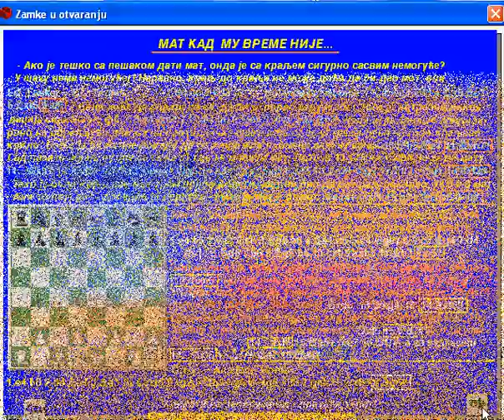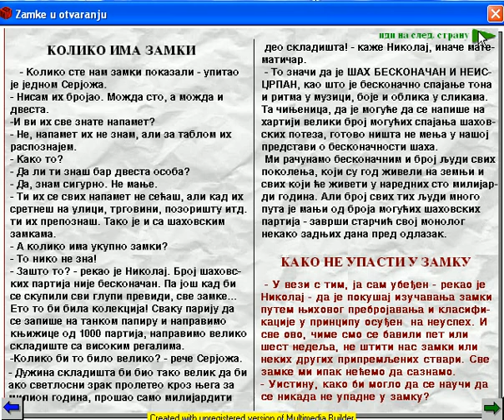0520zamke2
Prikaz lekcija skole saha